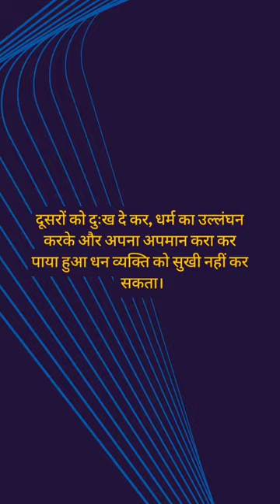pandurang Vaman Kane motivational quotes in hindi